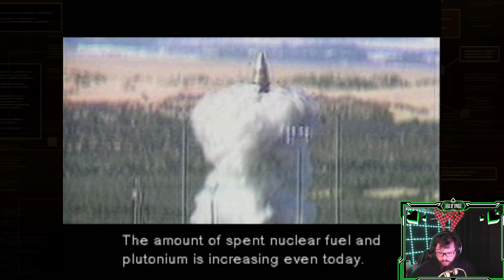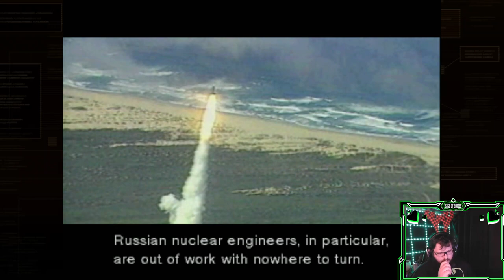Where's My Cardboard Box? Metal Gear Solid Episode 1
Sage dons his sneak suit and heads off to Alaska to stop a walking tank.